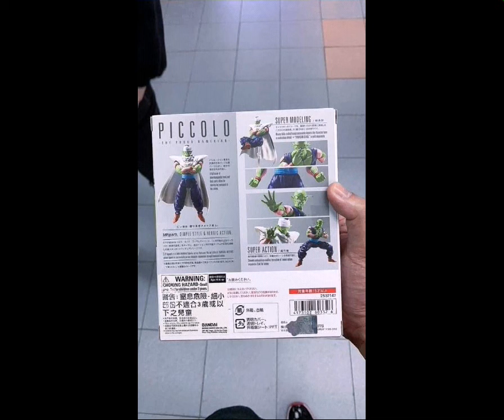PICCOLO 2.0 S.H FIGIARTS BANDAI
Crédito aos autores das imagens